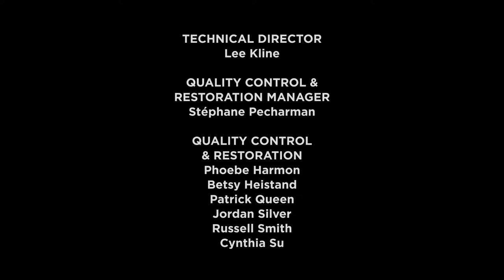Mira Nair in conversation with Naseeruddin Shah (monsoon wedding)